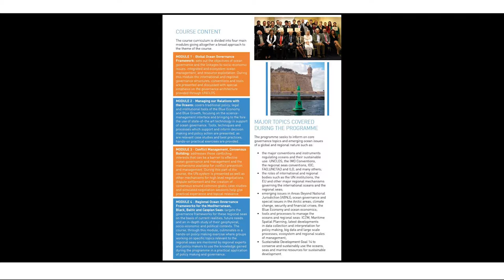OceanMOOC | 6.5 | Regional Voices